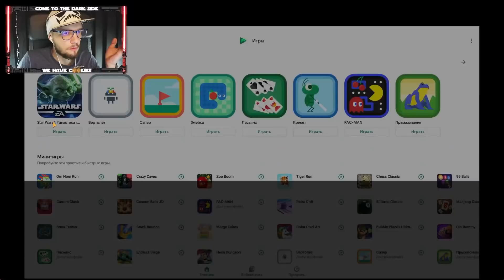Я ПОПРОБОВАЛ, НО НЕТ | SWGOH #590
Продолжаем играть в Star Wars галактика героев!

Игра позволяет собирать персонажей, показанных в трилогии приквелов, сериале «Звёздные войны: Войны клонов», оригинальной трилогии, Пробуждении Силы и компьютерной игре Star Wars: Battlefront. Все персонажи открываются за так называемые осколки, они же нужны для прокачки героев. Кроме того, оборудование, которое можно надеть на героев увеличивает их показатели здоровья, атаки и брони, а особые способности персонажей можно открыть за материал для улучшения способностей Mk. По классам герои разделяются на лекарей, поддержку, атакующих и танков.

Помимо Кампаний за Светлую и Темную сторону Силы соответственно, присутствуют режимы: Испытания (где ежедневно игроки должны выполнить определённые задачи), Арена (на которой сходятся в схватках игроки за звание лучших), Кантина (где можно получить материалы для улучшения способностей Mk и особые осколки персонажей), Галактическая Война (где игрок проходит небольшую кампанию со всеми своими персонажами, заменяя выбывших бойцов новыми и где можно получить особых персонажей), и События (где можно заработать бонусные кредиты, опыт и осколки легендарного магистра Йоды, Гранд- Адмирала Трауна, Императора Палпатина, R2-D2, а так же новых персонажей)